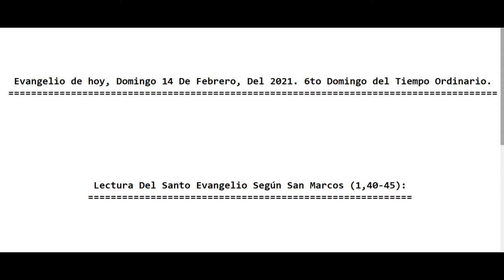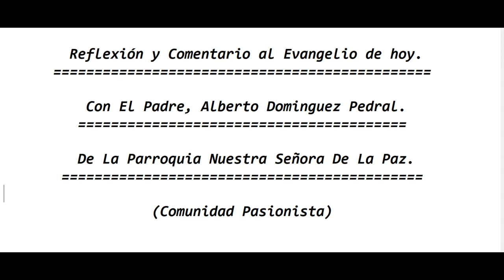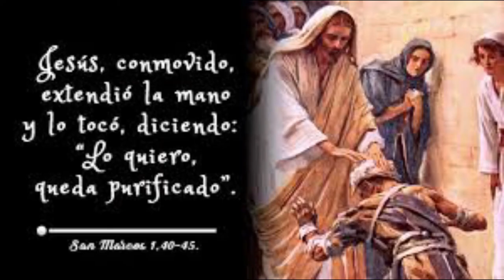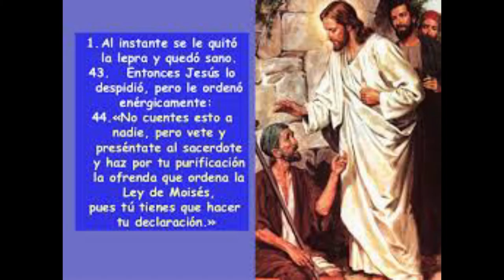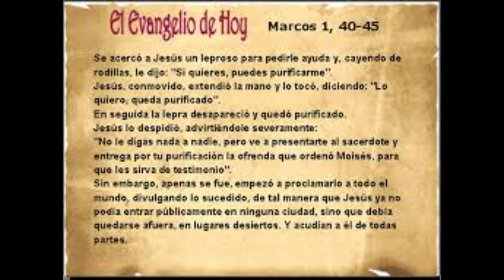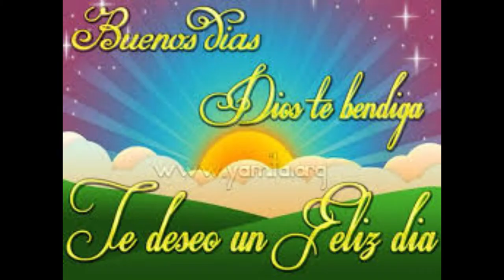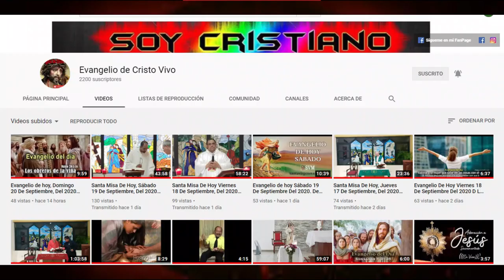Evangelio de hoy, Domingo 14 De Febrero, Del 2021. 6to Domingo del Tiempo Ordinario. Padre Alberto.